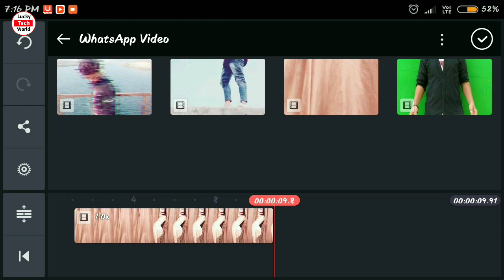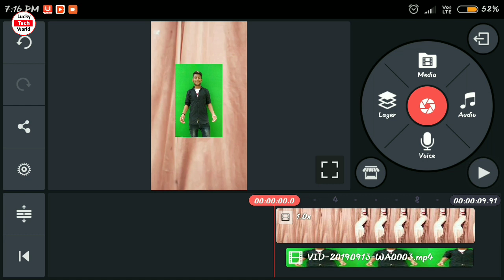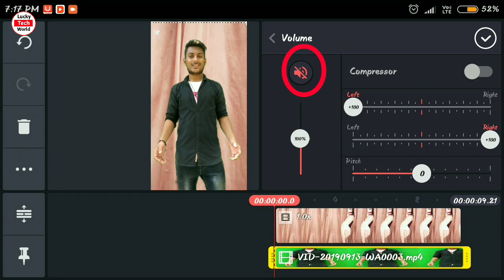Sajan Sajan teri Dulhan Tiktok VFX video kaise banaye | How to edit Sajan Sajan teri Tiktok video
Hello friends is video mein bataunga ki Sajan Sajan teri Dulhan Tiktok VFX video kaise banaye | How to edit Sajan Sajan teri Tiktok video

Sajan Sajan teri Dulhan Tiktok VFX video kaise banaye

How to edit Sajan Sajan teri Tiktok video

Tiktok new trend sky vfx

Tiktok sajan sajan sky video editing

tiktok par sajan sajan wali video kaise banaye

Tiktok par sky girl video kaise banaye

sky girl background video

tiktok new trend sky video editing

new sky vfx tutorial

aasman me ladki wali video kaise banaye

sajan sajan sky video

sajan sajan sky vfx tutorial

sajan girl wali video kaise banaye

tiktok new trend sajan sajan sky video

Apni video Ke piche Kisi bhi ladki ko kaise lagaen

Tik Tok par new trending video tutorial

Sajan sajan new trending video

Tik Tok tutorial how to make

Tik Tok new trending video Kaise banaen

sajan sajan gane par new trending bfx

ladki ko Apne piche laane wali video Kaise banaye

How Tu make new Tik Tok bfx sajan sajan Teri dulhan tujhko pukare agja

Tik Tok new trending video how to make new bf text talk sajan sajan song

Tik Tok par sajan sajan song par viral video Kaise banaye

Tiktok ne bfx parde Ke piche Wali ladki sajan sajan gane per is video ko Tik Tok par kaise banaen tutorial

sajan sajan Teri dulhan Tik Tok viral video new bewafaa jismein ladki parde Ke piche se aati hai use video ko kaise banaye

Tik Tok par sajan sajan Teri dulhan parde Ke piche se entry Wali ladki ki video Kaise banaye

How to make Tik Tok Hindi video sajan sajan girl from behind

how to make video tutorial

अगर आपने अभी तक हमारे चैनल को सब्सक्राइब नहीं किया तो लाल बटन दबाकर चैनल को सब्सक्राइब कर लीजिए क्योंकि मैं इसी तरह के इंटरेस्टिंग वीडियो आपके लिए लाता रहता हूं धन्यवाद